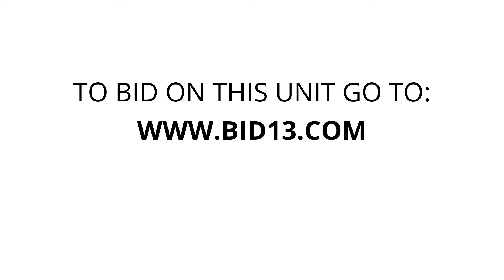StorQuest - 67th 1046 - Unit 3461449